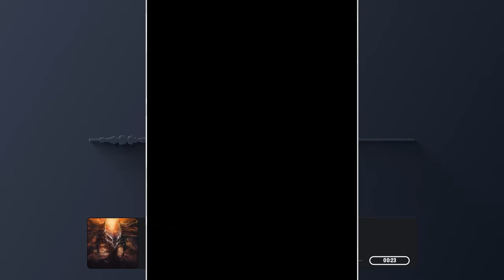"The Strange Rules for The Night Bus" Scary Stories from The Internet | Creepypasta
This creepypasta scary story is from the creepypasta website, written by Woundlicker. make sure to checkout the original story and support the author!
Let me know what you think of these Rules horror stories and if you would like to see more!

00:00 Chilling
00:45 The Strange Rules for The Night Bus

Do you enjoy my Creepypasta Readings, scary rules stories from the internet and Original Music? then make sure to leave a comment and let me know what scary stories you would like to hear me read!